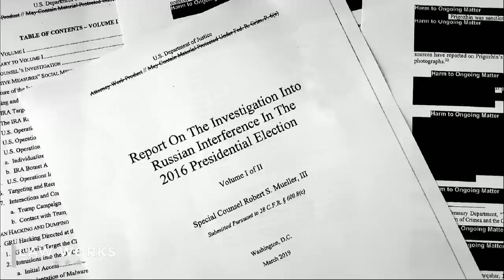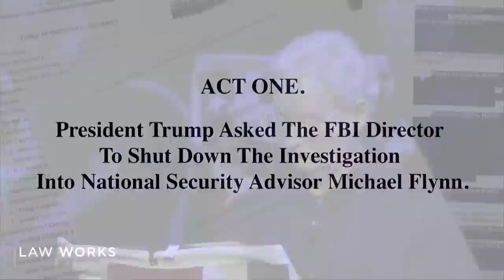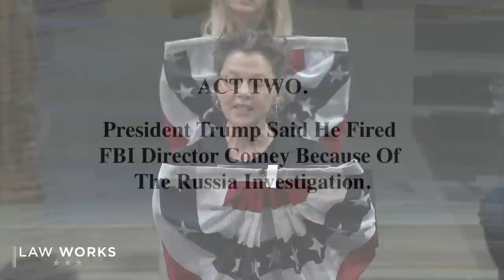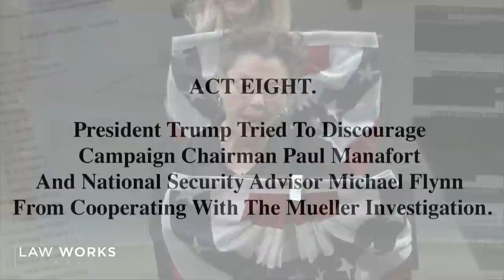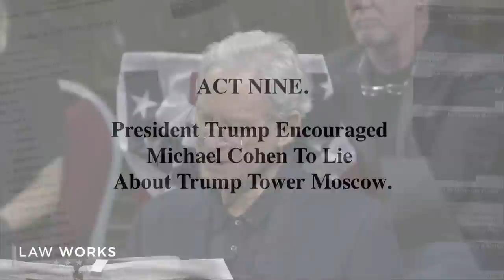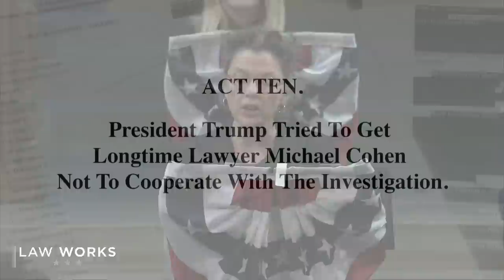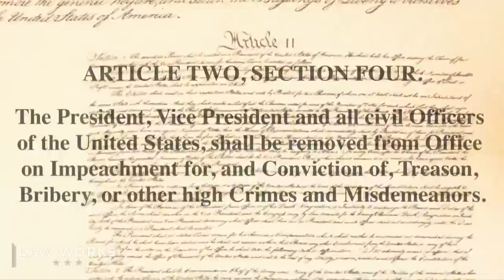The Investigation - A Search for the Truth in Ten Acts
Presented by Law Works